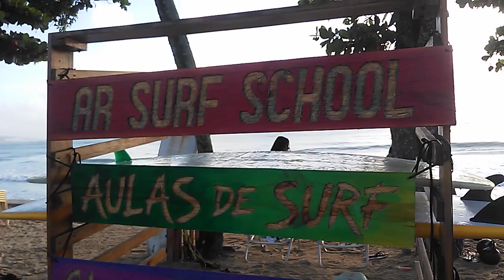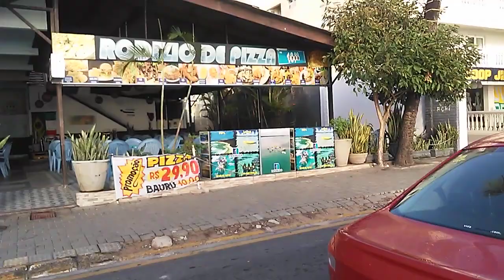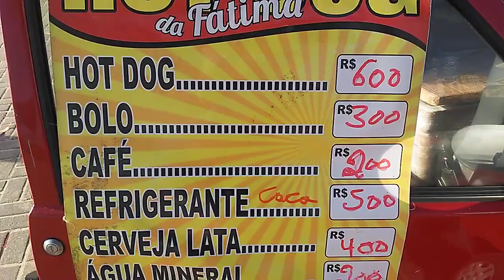calçadão de ponta negra natal brasil 28/07/21